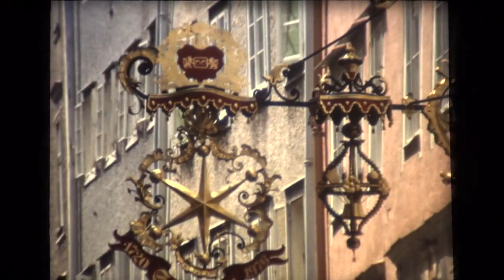Vintage Travel Film: Passport to Salzburg (1978)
A vintage Merv Thomas tour of Salzburg.